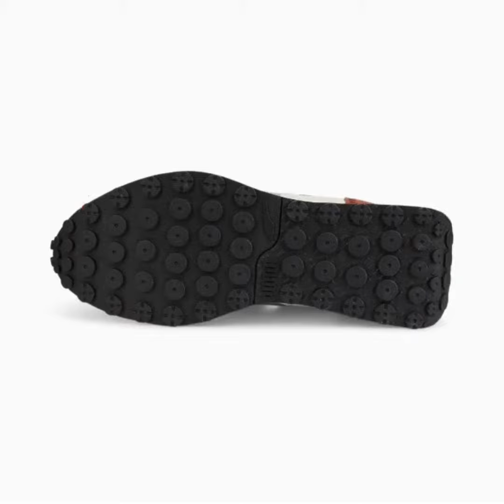PUMA x COCA-COLA